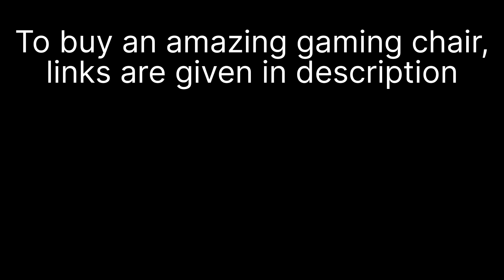Super Mario complete walkthrough of level 37 to level 40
* Best gaming PC
* Comfortable, affordable and best gaming chair for your PC:
* Best and resonable gaming keyboard
* Wireless Keyboard and mouse
* Webcam with microphone
* Bluetooth Wireless Earbuds with Microphone
* Wireless Bluetooth USB Gamer Headphones with Mic for Laptop Computer: